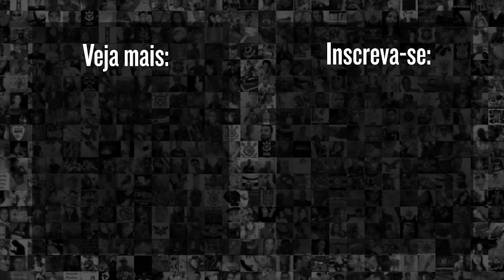O PRONUNCIAMENTO de Duilio anunciando a saída de Sylvinho do Corinthians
Após a repercussão da queda do técnico Sylvinho, o presidente Duílio fez o seu pronunciamento anunciando a saída na Corinthians TV.

9h | Rapidinhas do Corinthians, com Beatriz Zoccoler e Marcelo Becker
12h | Papo com Vessoni
17h | Voz da Torcida - Com Raul Moura e Luis Fabiani
19h | Respondendo o Chat  - Com Lucas Faraldo
20h | Redação Meu Timão  - Com Lucas Faraldo e convidados